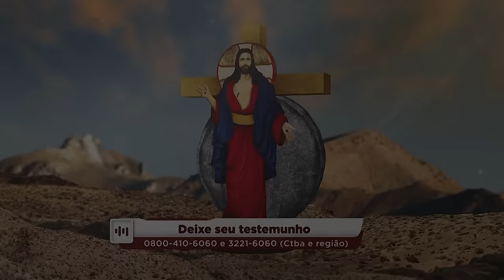SÃO PIO INTERCEDEU E DEUS CUROU O ALCOOLISMO | PARTILHA DE VIDA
Graça alcançada é graça testemunhada.
Filhos, peçam a intercessão de São Pio na luta contra os vícios. Ele é muito forte.

Item Title: Inspiring Piano Documentary
Item URL: Inspiring Piano Documentary
Item ID: KXYWNDN
Author Username: Dredstudio
Licensee: Edição TV
Registered Project Name: Assessoria Midias
License Date: March 11th, 2024

Envato Support via Envato Elements Support | Help Center